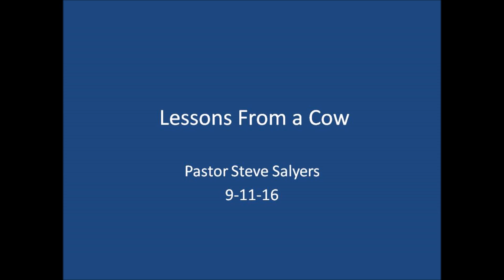Lessons From a Cow 9-11-2016